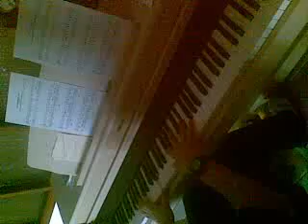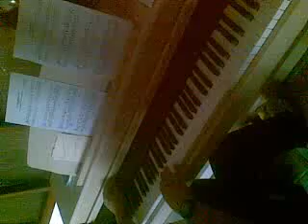Clint Mansel Together we will live forever - my interpretation on Piano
This is a song from a great film " the fountain". Sory for the poor quality of sound and image, it was recorded directly from a cell Phone...and sory for the telephone ringing =/